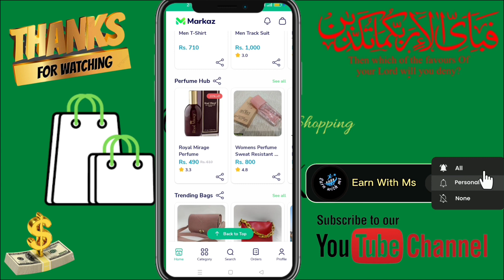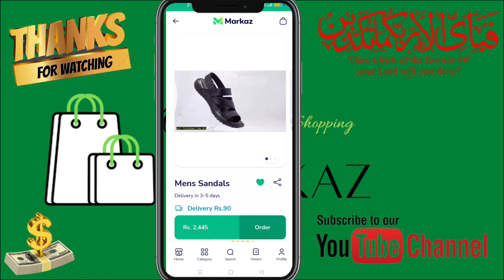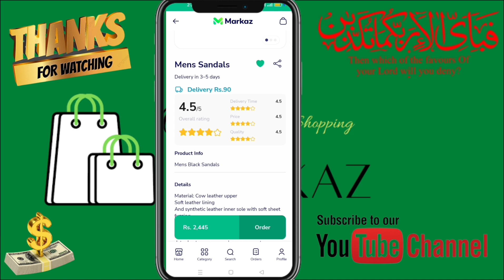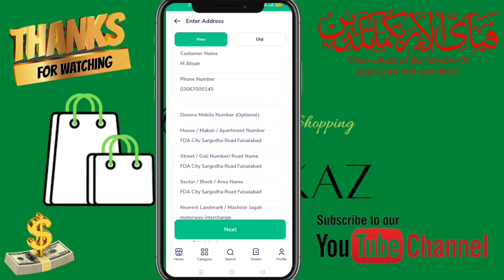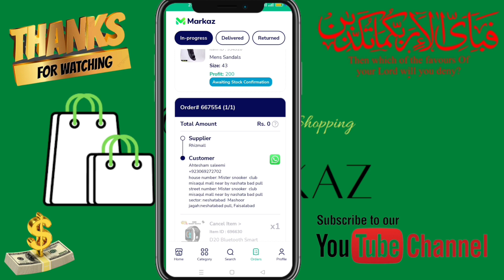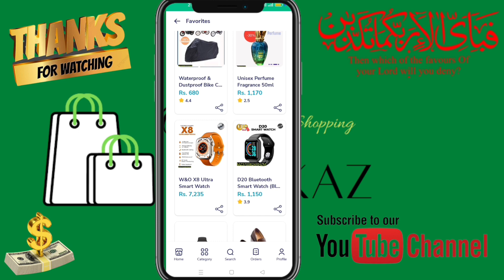How To Earn Money From Markaz App | Markaz App Se Paise Kaise Kamaye | Online Earning in Pakistan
Earn Money From Markaz App | Markaz App Se Paise Kaise Kamaye | Online Earning in Pakistan

 (Note:- These Are My Only Accounts And I'm Not Responsible For Any Fraud. The All Other Accounts Using My Name Are Fake
Assalam-O-Alaikum :-
                                       Doston Mera Name Mian Shahid . Aur Main Sab Say Pehly Apnay Channel Par Aanay Walay Tamam Doston Ko Khush Amdeed Karta Hon . To Kya Hal Hai Meray Pyaray Doston . Main Umeed Karta Hon Kay Aap Sab Thekk Thakk Hon Gay  . So Friends Meray Channel Par Apko Bht Achi Achi Technology or online earnings ki  Videos Milain Gi To Hamaray Channel Ko Subscribe Kar Kay Hamari YouTube Family Ka Hissa Ban Jain .

[{( Owner Info )}]

Name :-   Mian Shahid
Channel On :- Earn With Ms
From:-   Faisalabad